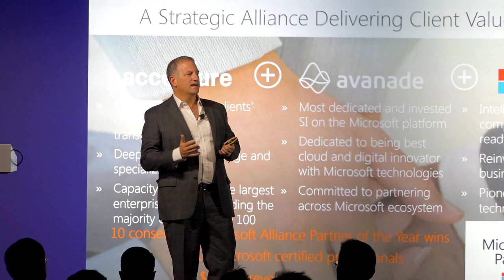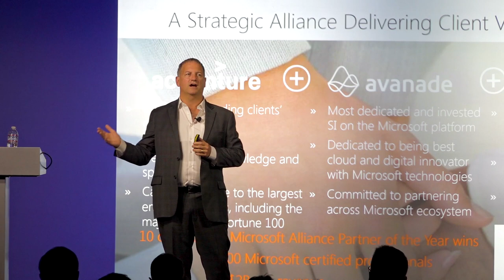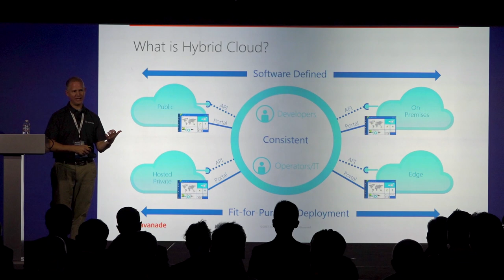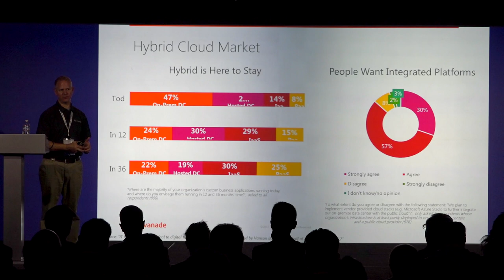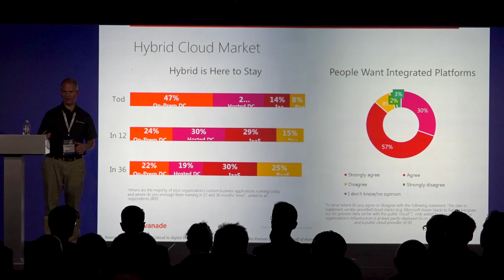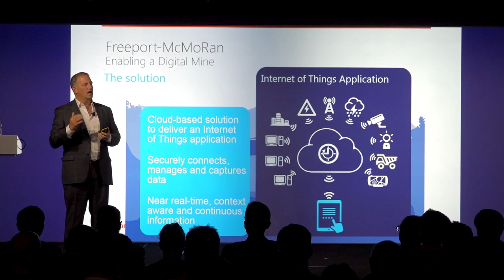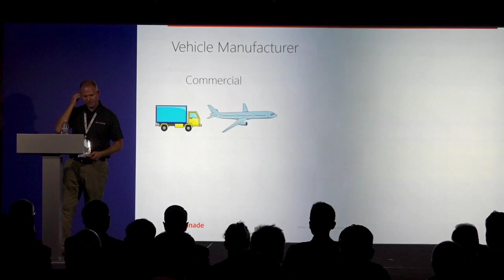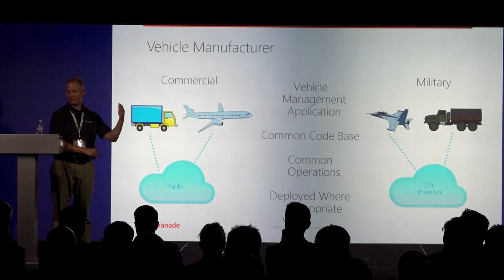Scott Harrison - Accenture and Patrick Cimprich - Avanade | Q.Synergy Keynote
Scott Harrison - Managing Director, Accenture

Patrick Cimprich - Executive, PS&O Lead – Cloud Arch, Avanade

Realizing Value with Hybrid Cloud

Cloud is everywhere and has transformed the way we think about using technology to enable business outcomes. However not all scenarios work well when paired strictly with public cloud. Situations that require extreme connectivity, or have regulatory concerns due to sensitive data, or have performance and availability concerns may all be examples where a combination of public cloud and on-premises cloud can be used to provide an optimized outcome.

Learn how Accenture and Avanade have invested in cloud computing and how they see hybrid cloud evolving to support a growing number of industry scenarios.

Q.synergy is the QCT annual event with the “synergy” spirit in mind that gives users, developers, and operators a forum to meet with the industry’s leading builders and designers. This conference brings together a cross section of the entire cloud community for the purpose of creating synergistic discussions that lead data center transformation. Q.synergy is designed with keynotes, breakout sessions, panel discussions, and instructive case presentations.